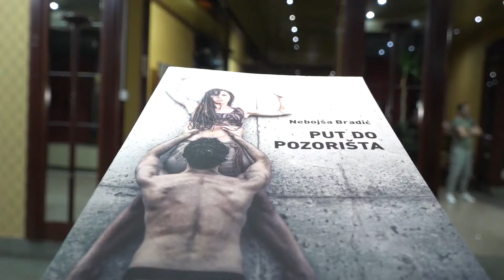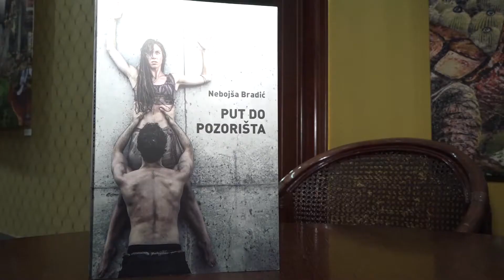Dan Kruševačkog pozorista - 29. mart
Profesionalno pozorište u Kruševcu zvanično je osnovano 1946. godine, pod nazivom Narodno pozorište Kruševac.
U okviru Dana Kruševačkog pozorišta, kako ova ustanova u kulturi danas nosi naziv, 29. marta 2022., pre izvođenja predstave “Za sada je sve OK” i dodele nagrada, od 18 sati je održana promocija knjige Nebojše Bradića „Put do pozorišta“.
Komisija za dodelu godišnjih nagrada i priznanja Kruševačkog pozorišta u sastavu: Pavle Panin, predsednik upravnog odbora Kruševačkog pozorišta, Momir Dragićević, član Gradskog veća grada Kruševca i Branislav Nedić, direktor Kruševačkog pozorišta, donela je odluku o dodeli godišnjih nagrada. Nagrada za izuzetna glumačka ostvarenja u 2021. dodeljuje se ansamblu predstave „Za sada je sve OK“. Nagrada za izuzetne radne rezultate u 2021. dodeljuje se Stjepanu Krušelju, majstoru tona i Igoru Stanojeviću, dekorateru. Nagrada „Bora Mihajlović“, za doprinos pozorišnom životu Kruševca i Srbije u 2021. dodeljuje se rediteljki predstave Snežani Trišić.
Dugogodišnja saradnja i višestruko nagrađivana predstava „Za sada je sve OK“, nastala pod otežavajućim okolnostima pandemije, dokaz su predanog rada i požrtvovanosti u pozorištu, umetnosti i kulturi rediteljke Snežane Trišić, ali i ostatka tima koji je bio uključen u rad na predstavi.
Inače, predstava “Izbiračica 42”, autorski projekat Vladimira Popadića, rađen po motivima „Izbiračice“ Koste Trifunovića biće izvedena i ovog vikenda, u subotu, 2. aprila od 20 sati.
Kruševačku publiku polovinom meseca aprila očekuje festival "Milijini dani" u okviru koga će biti i premijerno izvedena predstava "Čudo u Šarganu" po tekstu Ljubomira Simovića, a u režiji Nebojše Bradića.